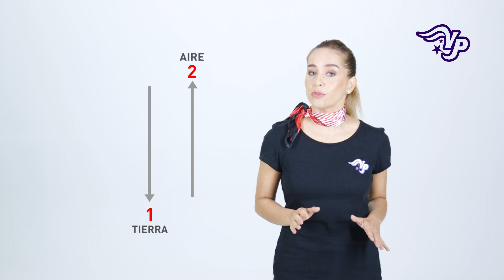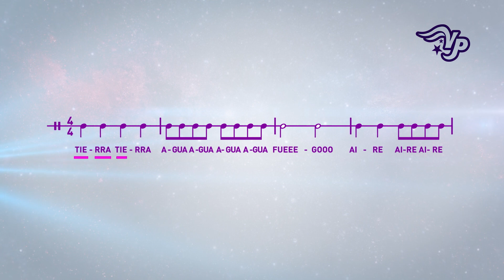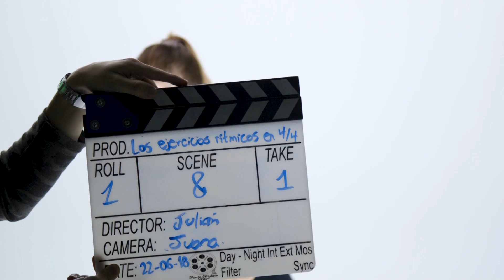Tiempos fuertes y débiles: ejercicios rítmicos 4/4 - Año 2 Módulo 10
Viajeros del Pentagrama es la estrategia de apoyo a la formación musical creada por la Fundación Batuta, la OEI y el Ministerio de Cultura de Colombia dirigido a familias, docentes y niños de nuestro país y del mundo entero.

En nuestra plataforma en Internet encontrarás un espacio con todos los elementos necesarios para aprender y enseñar las bases del mundo musical: guías de estudio, videojuegos musicales, repertorios, partituras, podcast, vídeos e infografías además de recursos y composiciones nacionales y universales.

Te invitamos a visitar para vivir con nosotros este viaje musical.